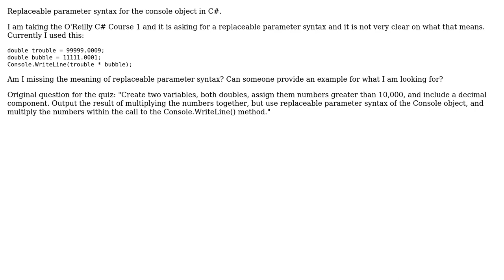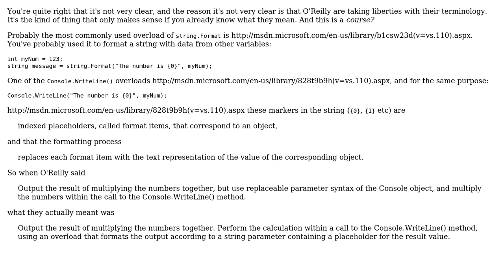Software Engineering: Replaceable parameter syntax meaning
With thanks & praise to God, and with thanks to the many people who have made this project possible! | Content (except music & images) licensed under CC BY-SA | Music | Images & others | With thanks to user Reg Edit user Alexander N. and the Stack Exchange Network Trademarks are property of their respective owners. You are responsible for your own actions.